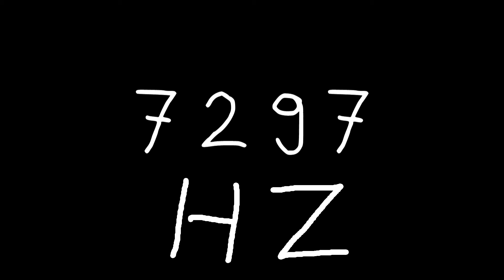7297 hz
Just sound.

chords
sounds
noise
tone
noises
tones
audio
wave
waves
sin
sine
sinus
sinoid
heart
heartbeat
resonancy